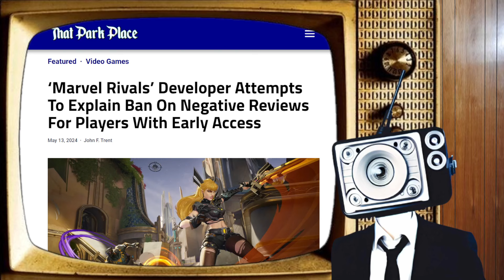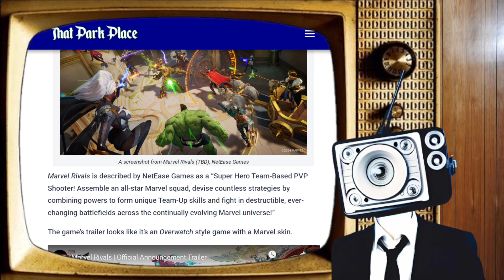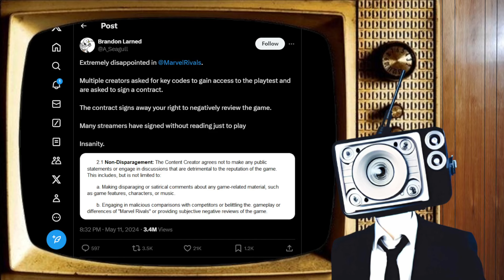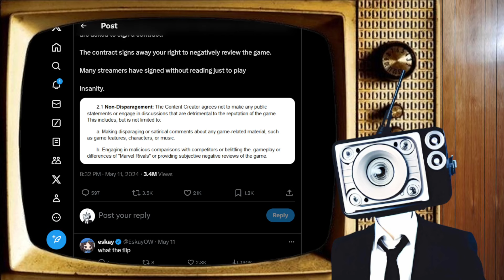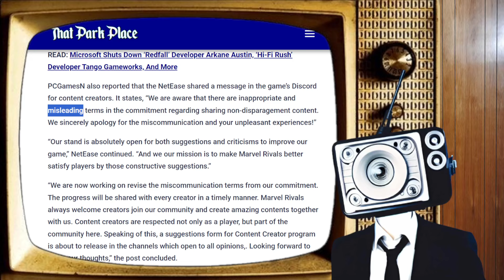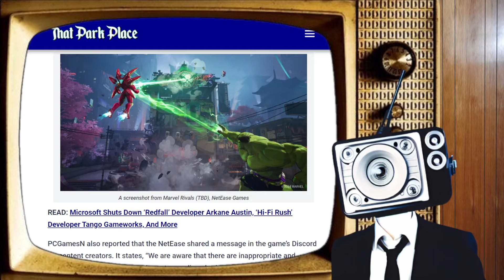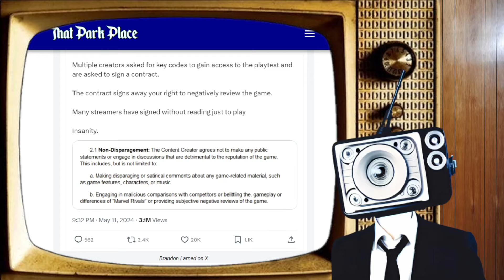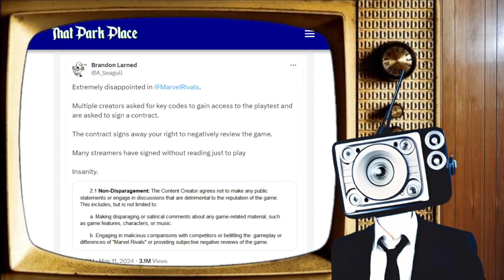NetEase Caught Trying to Shut Down Criticism of Marvel Rivals